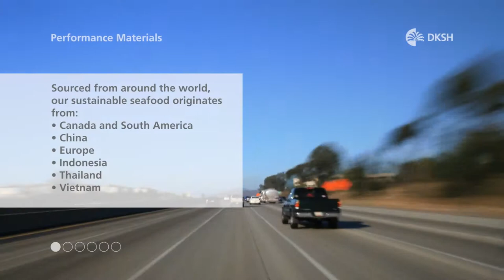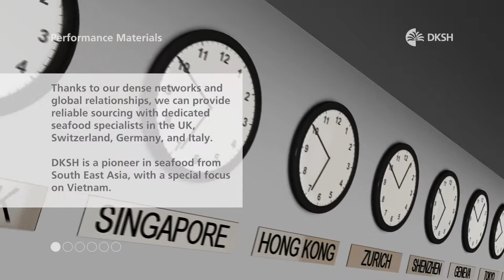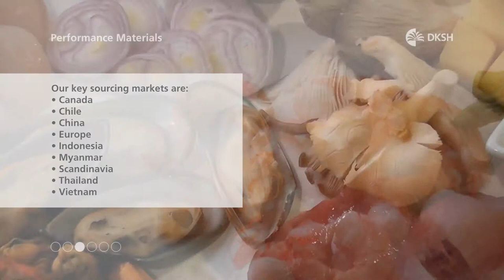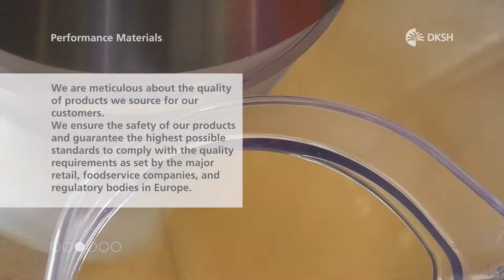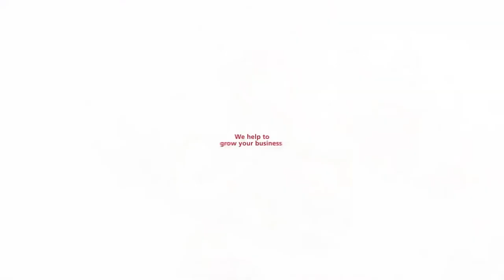DKSH Friend of the Sea prawns in Switzerland and Europe